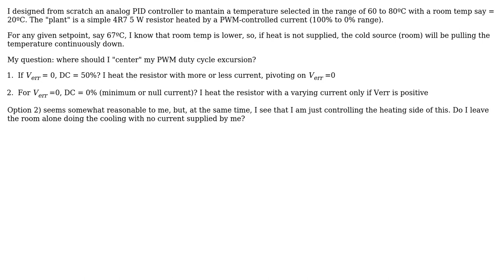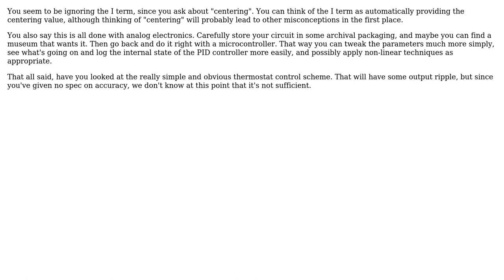Engineering: Analog PID controller - settings wrt $V_{err}$ - setpoint always higher than room temp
With thanks & praise to God, and with thanks to the many people who have made this project possible! | Content (except music & images) licensed under CC BY-SA | Music | Images & others | With thanks to user Olin Lathrop user ericnutsch user Chris Mueller user atferrari and the Stack Exchange Network Trademarks are property of their respective owners. You are responsible for your own actions.